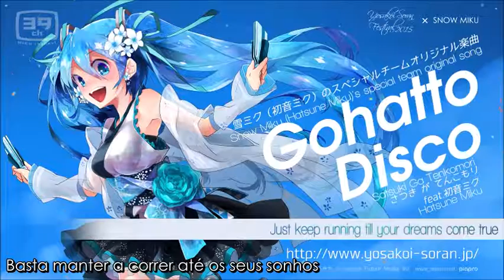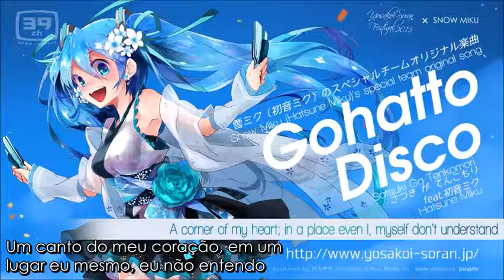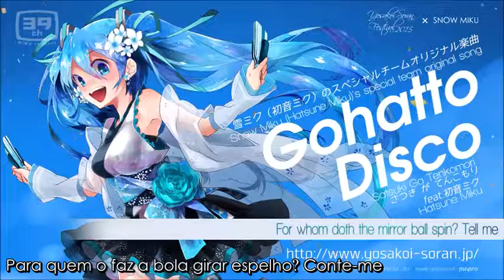Satsuki Ga Tenkomori feat. Snow Miku - Gohatto Disco (Legendado PT-BR)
Desculpa se a legenda tá uns milissegundos atrasada, acho que por eu não ter prestado um pouco mais de atenção ou por causa do programa, a legenda não saiu no tempo perfeito, mas espero que no próximo vídeo seja melhor. ^~^

*Informações*
VOCALOID: Snow Miku (Hatsune Miku)
Título: Gohatto Disco
Obs.: Pelas informações que vi, estava tendo um projeto com essa música, não sei muito, mas se eu pesquisar e encontrar curiosidades sobre a música, eu posto no meu blog (meu blog se chama Opinião Vocaloid)

Se vocês gostaram do vídeo e da legendação, muita obrigado por isso ^-^